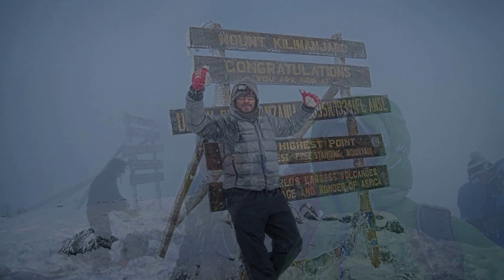AFRICA WITH WERNER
The ultimate African experience. Safari, Kilimanjaro climb and foster children support.